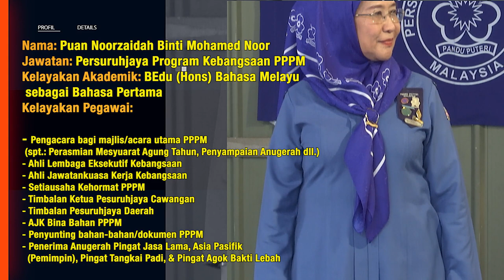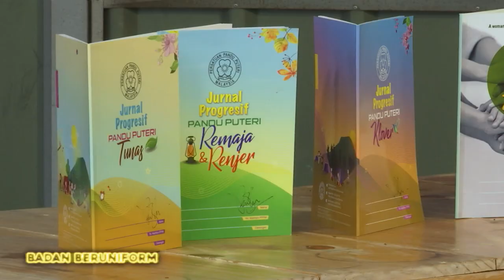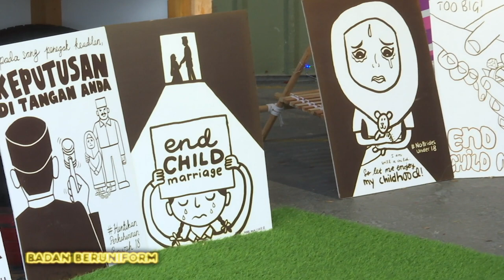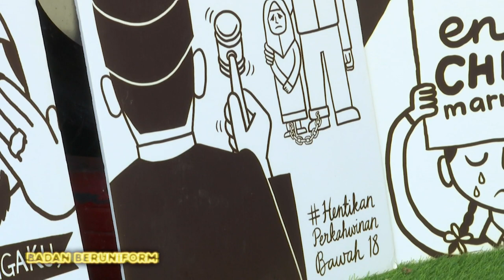DidikTV Badan Beruniform & Persatuan 2022 Ep 22 Pppm Kempen Dan Program Utama